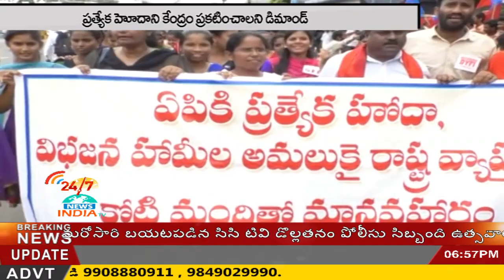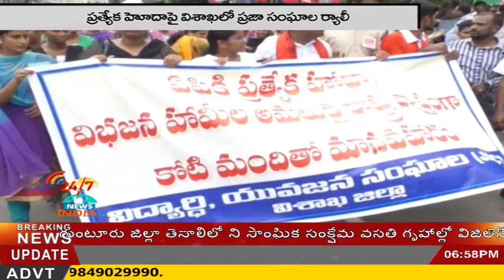Students maanavahaaram demanding special status in vizag - INDIA TV Telugu